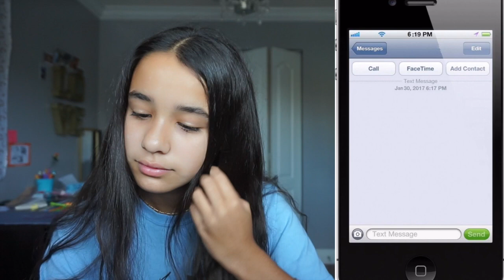playing episode "envy 2 episode 4"